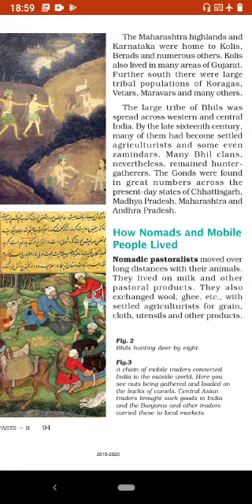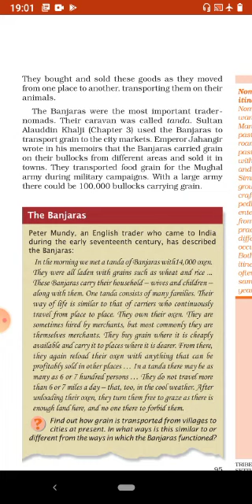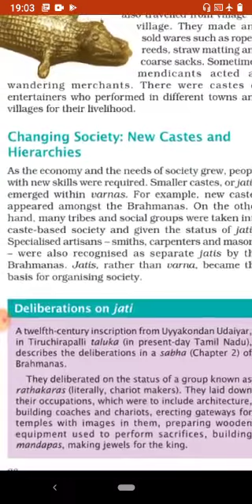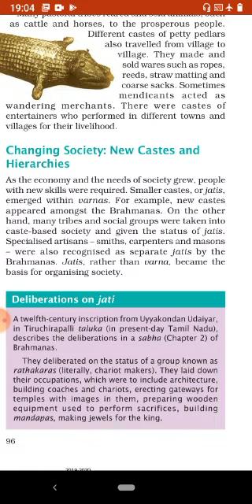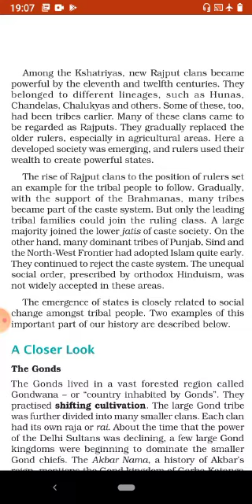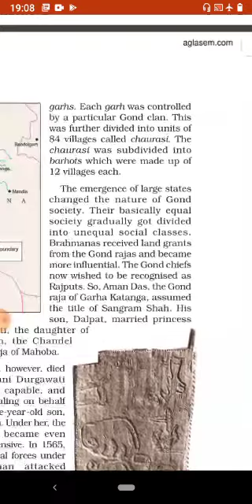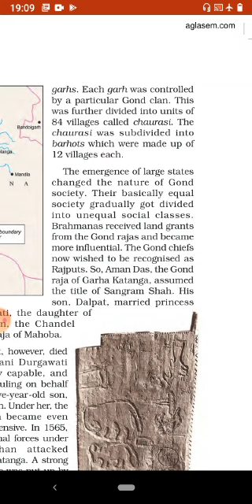class 7th Social Science (History)Chapter 7 Nomads , Tribes and settled communities part 2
Video from Krutikavishwaroop